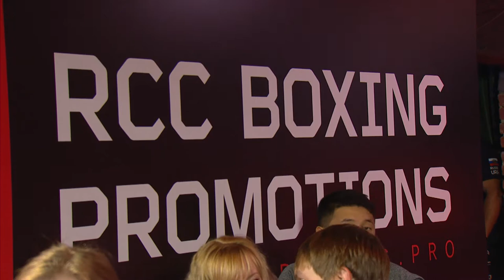Сукиас Куюмчян vs Беимбет Есов / Sukias Kuyumchyan vs Beimbet Esov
Профессиональный бокс
Сукиас Куюмчян vs Беимбет Есов
Sukias Kuyumchyan vs Beimbet Esov